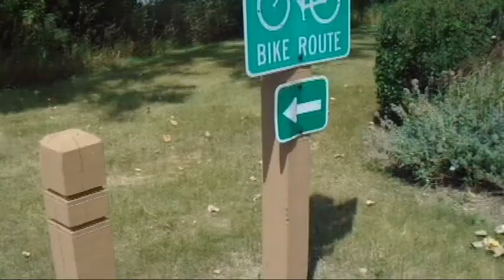CRAZY 3Point Challenge/ Loser Has to do CINNAMIN CHALLENGE!